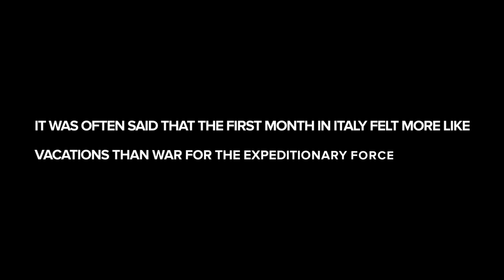Brazil in World War 2 - "The Baptism of Fire" (The Taking of Camaiore)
Join us in this video that is the first part of our complete series about the participation of Brazil in WW2. Our research was done in Italian, German, English and Portuguese in order to bring you the most interesting, sometimes obscure details, along with an animation for you to visualize the conflict!

Junte-se a nós neste vídeo que é a primeira parte de nossa série completa sobre a participação do Brasil na Segunda Guerra Mundial. Nossa pesquisa foi feita em italiano, alemão, inglês e português para vos trazer os mais interessantes, às vezes obscuros, detalhes, juntamente de uma animação para você visualizar o conflito!